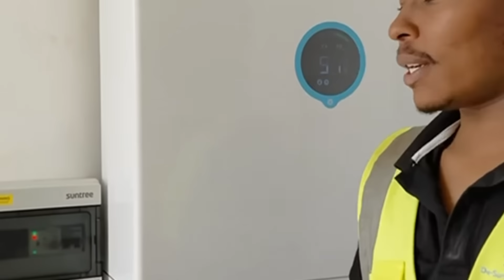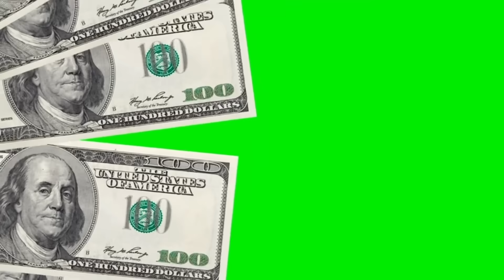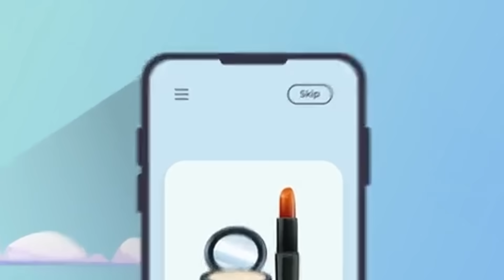TOP 10 KENYAN INVENTIONS THAT SHOCKED THE WORLD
From groundbreaking technology to life-changing innovations, Kenya has proven to be a hub of creativity and genius! 🌍✨ In this video, we explore the Top 10 Kenyan inventions that shocked the world — ideas and creations that put Kenya on the global innovation map. From medical breakthroughs to eco-friendly solutions, discover how Kenyan inventors are transforming industries and inspiring the next generation of thinkers. 🇰🇪💡

Sit back and prepare to be amazed by the creativity, resilience, and brilliance that define Kenya’s inventors.